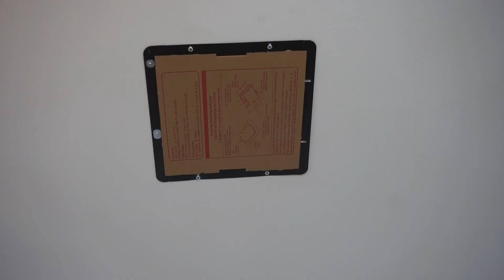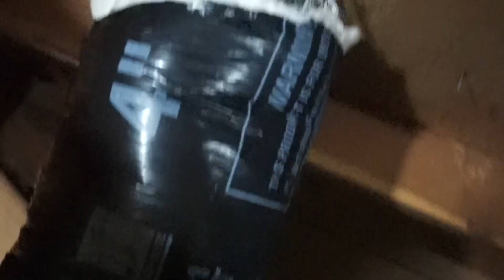Bathroom Remodel Time-Lapse - DIY Bathroom FULL Renovation From Start To Finish Transformation!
DO YOU HAVE QUESTIONS ON YOUR HOME REPAIR OR DIY PROJECT? GET TIPS, ADVICE AND ANSWERS! BECOME A FIX THIS HOUSE MEMBER!
Become a FIX THIS HOUSE Member by clicking on this

I hope you enjoy my bathroom remodel time-lapse! This DIY bathroom full renovation from start to finish transformation took me many weeks to finish due to my other work schedule lol. It was fun ripping off the old stuff, just took me by surprise the way the past owner of the house renovated it before me. I broke down this renovation to different parts in my channel so please feel free to check those out as well!

- Floating/Console Sink
- Bottle Trap W/ Pop-up Stopper
- Modern Faucet (amazon)
- Quiet Exhaust Fan
- Roof Vent Cap
- 4" Insulated Vent Duct
- Pendant Light Fixture
- Edison Bulb Spiral
- Toilet Bowl Gasket

TOOLS I USE:
- Pancake Air Compressor
- Craftsman Miter Saw
- DeWalt Driver
- DeWalt Drill
- Drill Bit Set
- Screw Driver Bit Set
- DeWalt Circular Saw
- Kobalt Sawzall
- Kobalt Oscillating Tool
- BOSCH Bulldog
- Texture Spray Gun
- Drywall Knife Set
- Voltage Detector
- 5" Hole Saw
- WAGOS Wire Connectors
- Box Knife
- Keyhole Saw
- Wire Strippers
- Tacklife Brad Nailer
- Caulk Gun
- 25' Tape Measure
- Level Tool
- 12" Hacksaw
- Compact Hacksaw
- Channellock Pliers
- Vinyl Floor Install Kit

FIX THIS HOUSE
UNITED STATES